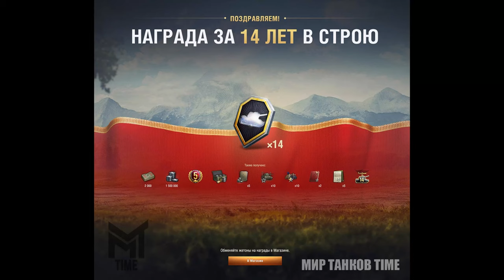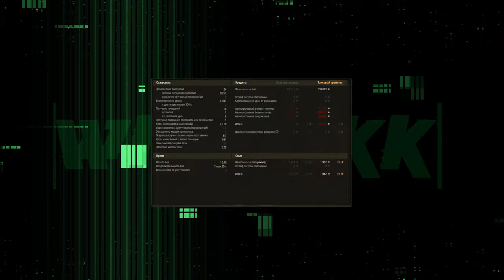ЧТО НАС ЖДЕТ В ПАТЧЕ 1.30 🔴 РЕЖИМ ВАФФЕНТРАГЕР 🔴 СБОРОЧНЫЙ ЦЕХ 🔴 РАЗВЕДКА БОЕМ 🔴 МИР ТАНКОВ